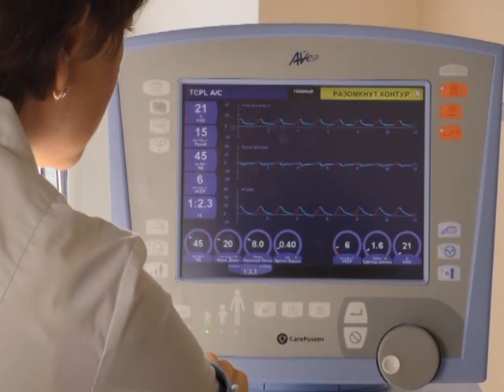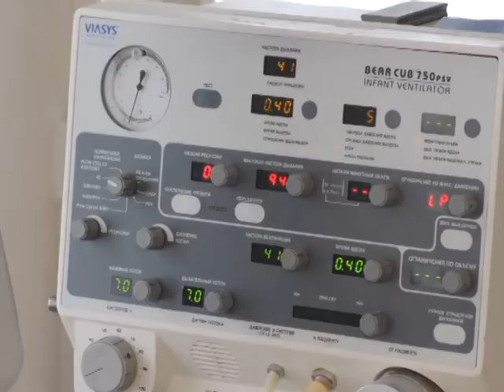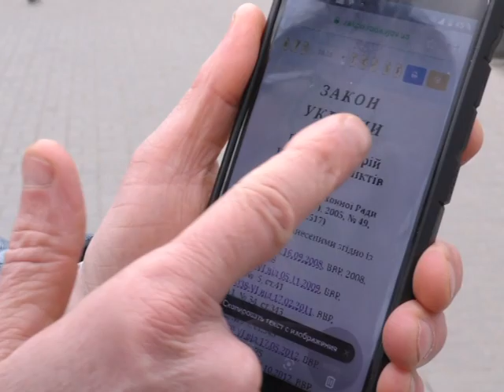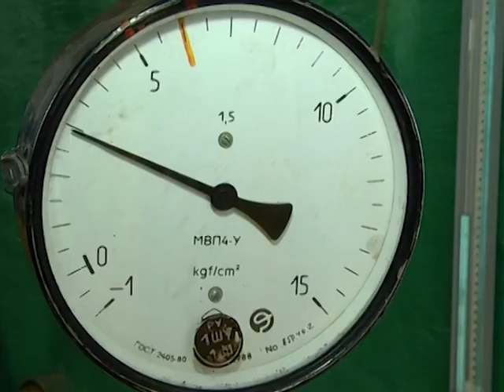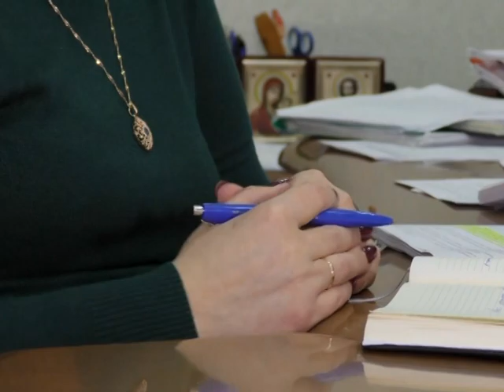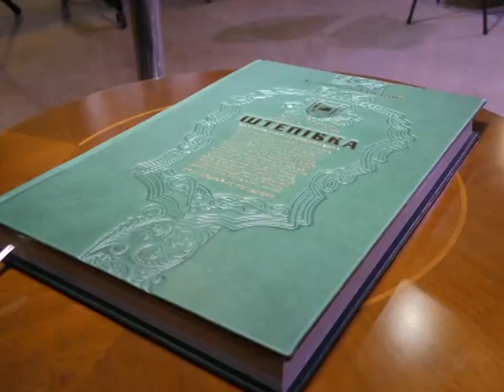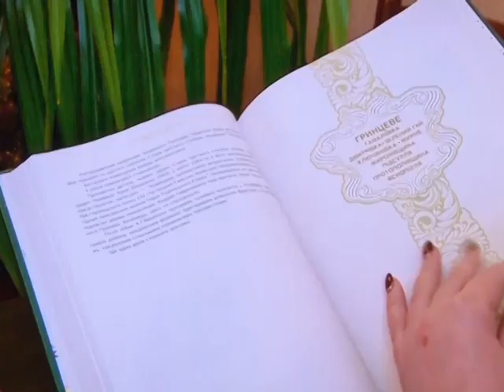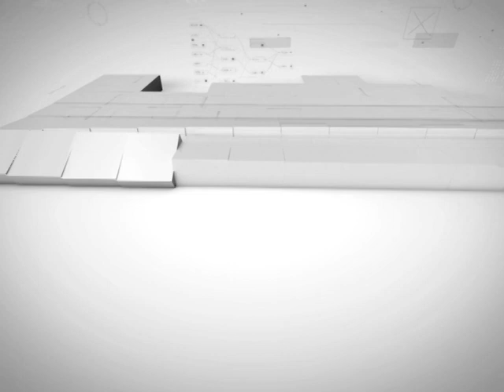Підсумки тижня. 15 лютого 2020